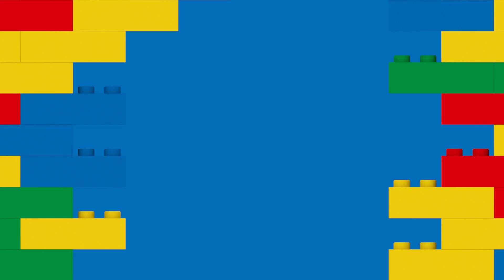Behind the Bricks | Women in Engineering